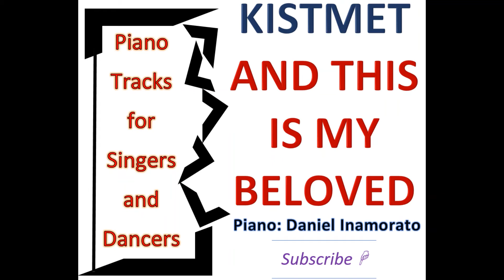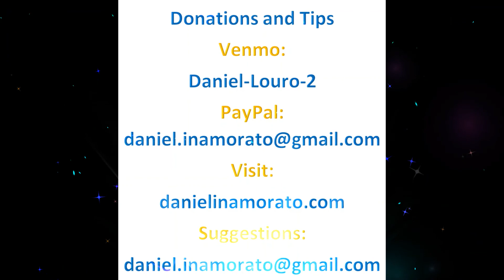AND THIS IS MY BELOVED - (Piano Accompaniment) KISTMET - Robert Wright and George Forrest